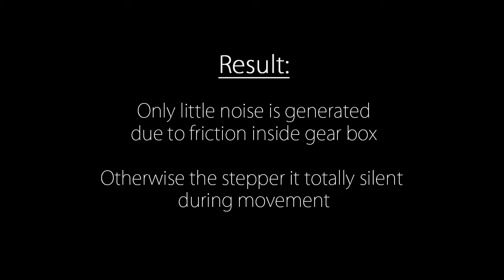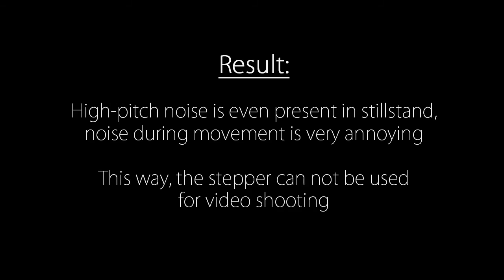Trinamic StealthChop vs. conventional stepper driver modes